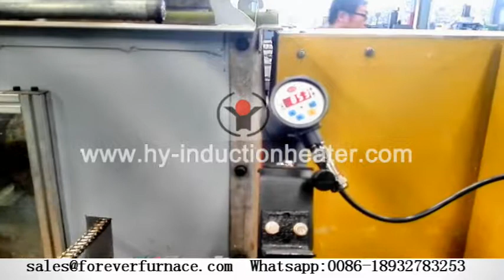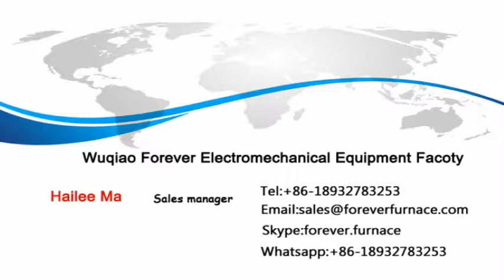Seamless pipe induction heating equipment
Specialized in manufacturing & exporting induction heating equipment & system for more than 13 years, Foreve induction heating furnace has got good reputation from our customers from home and abroad.

With mature induction heating technology, import main components, intelligent solid powe supply, reliable performance, our induction heating equipment is widely used for induction heating for bars, pipes, billet, slab, tubes, sheet and so on .The material is available for S45C, Stainless steel, 42CrMo, High speed steel etc.